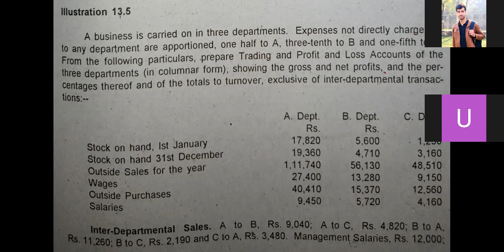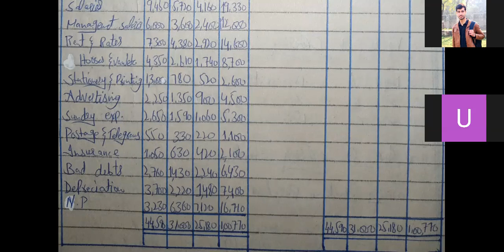Advance Accounting lecture 6 (Departmental Accounts)__Ch.No.13-Topic-Illustration No. 13.5--(Solved)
I started this video.

I hope I'll deliver my best to all of my Dear students!

Salaam!

Of B.com(hons.)_4th semester and B.com(IT)-Part 2

Illustration_No._13.5_of_chapter no.13
Of Departmental accounts

Concepts delivered,

Please watch this video and let me tell if there's any problem in this lecture so that i can improve.

If you're satisfied with this lecture ,
So that it'll be helpful for them in there studies.

Beneficial for Both

Books Recommended

By MA_Ghani
By Prof_Sohail_Afzal

Regards!
Sir Yasir Shah
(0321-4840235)